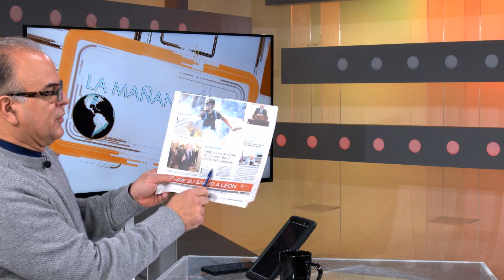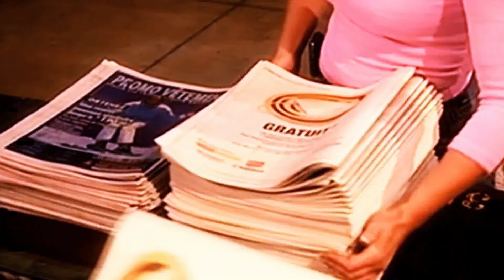Ejecución de Óscar Pérez es la gota que derramó el vaso en Venezuela, dice @OvieraBlanco SEG 6